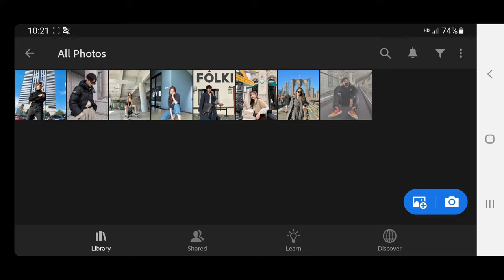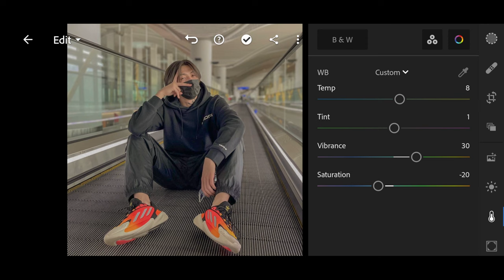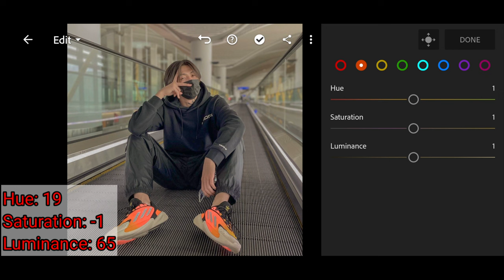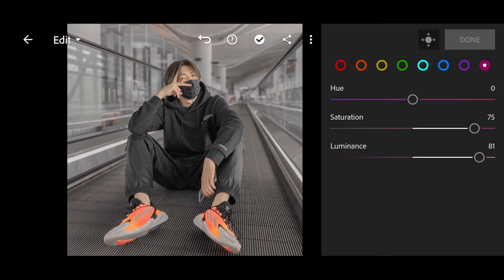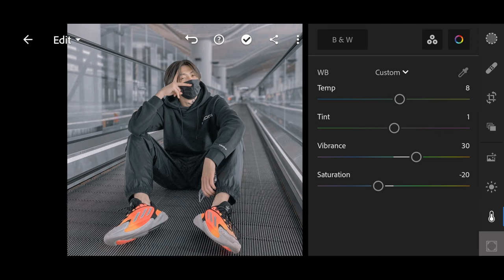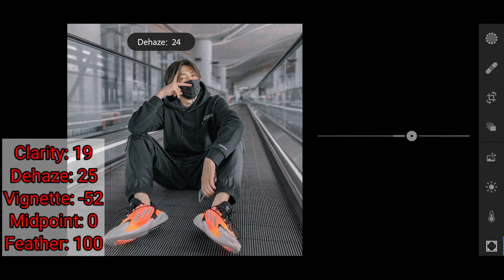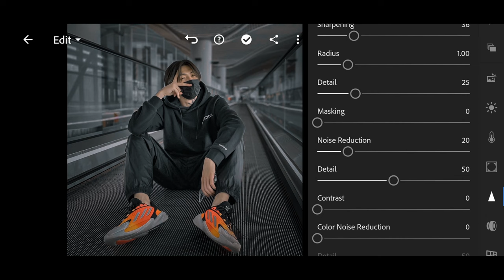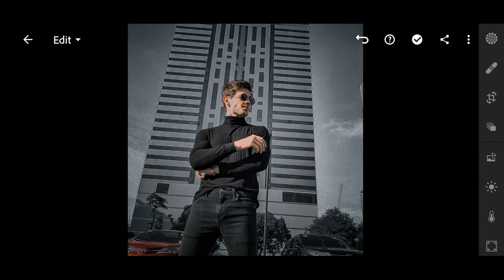How to edit photo Street gray lightroom mobile Free Preset DNG